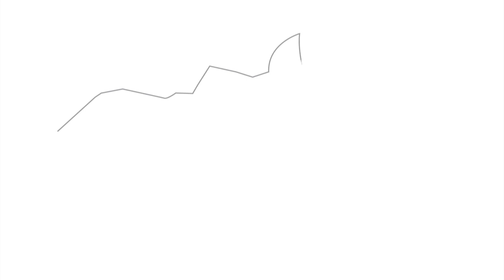EL NUDO BALLESTRINQUE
Video  donde se explicar como elaborar al  nudo ballestrinque sus propiedades y clasificación

Escuela de Montañismo de la Huasteca

Biblioteca de audio de  you tu be libre de derechos

BIBLIOGRAFÍA
Montañismo la libertad de las cimas, editorial desnivel

Escalada en hielo de Máximo Murcia, editorial desnivel
Autorrescate de David J. Fasulo,  editorial desnivel
Autorrescate en barrancos de Jesús Montesa /Obdulia García  editorial desnivel

Manual de Supervivencia de Juan Carlos Lizama, editorial desnivel

Manual técnico de descenso de cañones de escuela Francesa descenso de cañones / Federación francesa de espeleología
Nudos para escaladores de Craig Luebben, editorial desnivel
Recate urbano en altura de Delfín Delgado

Técnica de cuerdas y nudos de instituto de educación superior
 Tecnológico aeronáutico de la fuerza aérea de Perú